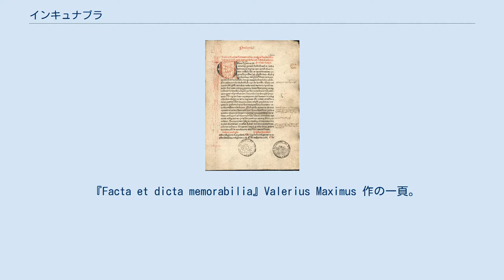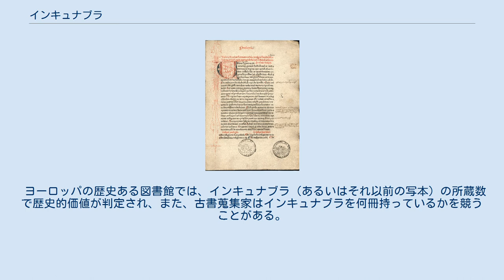インキュナブラ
インキュナブラ（incunabula、単数形はincunabulum)は、西欧で作られた最初期の活字印刷物のことであり、15世紀（グーテンベルク聖書以降、1500年まで）に活版印刷術を用いて印刷されたものを指す（本だけではなく、一枚物（ブロードサイド broadside）も含む）。
揺籃印刷本、インクナブラともいう（incunabula はラテン語でゆりかごの意味）。
 『Facta et dicta memorabilia』Valerius Maximus 作の一頁。
Peter Schöffer (Mainz, 1471)による印刷で、頭文字Ｕがルブリック（赤題目）され、蔵書印 "Bibliotheca Gymnasii Altonani" (Hamburg)が押されている。
 1455年にグーテンベルクによる「グーテンベルク聖書」が出版されてから、およそ半世紀の間に、ヨーロッパ各地の都市（ドイツ、フランス、イギリス、イタリア、ネーデルラントからスウェーデン、スペイン、ポルトガル、コンスタンティノープルなどまで）に活版印刷術が伝わり、約4万版が刊行されたという。
キリスト教関係の本や人文主義者の著作などがある。
中には装飾写本を模して手書きで彩色をほどこしたものもある。
 なお、フィレンツェで最も数多く出版されたのは、15世紀末のサヴォナローラの説教であった。
 インキュナブラとされる古書の3分の1は、印刷した事業者、著者、挿絵画家について名前すら書かれていないか、書かれていてもほとんど無名の者によるものであった。
今日、印刷者についてはプロクター・ヘーブラー法で判定される。
この方法では印刷活字の"M"をリスト化したヘーブラー表と比較することによって印刷者を判定する。
また、ページ数、版画の規格などによって、その他の情報が得られることがある。
 ヨーロッパの歴史ある図書館では、インキュナブラ（あるいはそれ以前の写本）の所蔵数で歴史的価値が判定され、また、古書蒐集家はインキュナブラを何冊持っているかを競うことがある。